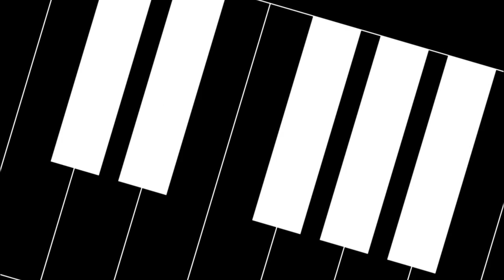Non-Hollywood - Original song by Chris Commisso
And I mean that as a compliment. :)  Thanxs for watching!

NON-HOLLYWOOD
Written, produced & performed by Chris Commisso
(chorus)
Holly-Hollywood (x3)
Holly Holly
You're so NON-HOLLYWOOD

Some girls are so into gossip
But girl, you're into science & rockets
Some girls are looking for trouble
But baby you're into crossword puzzles
And Fred Segal just aint your passion
You'd rather make up your own kind of fashion
The world is ziggin but baby you're zaggin
The more you do it, the more I like it

(repeat chorus)

Some girls just wanna party
And keep drinkin till they throw up on me
I hate cigarettes & smoky kisses
But I love how you just aint into that
On Friday nights when your friends are clubbin
You're home with me on the couch just snugglin
Watching Harry Potter fly over London
Ooh baby, you know I love you

(repeat chorus)

Video directed by Chris Commisso

Special thnxs to Ivan Bridgewater & Archive.org for the spinning clock & footagecrate.com for the rocket engine burst.